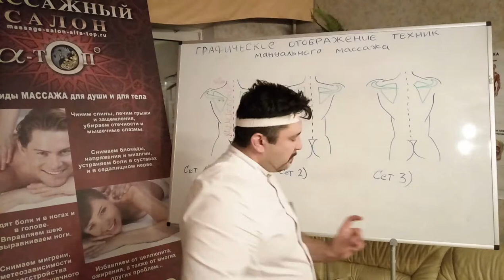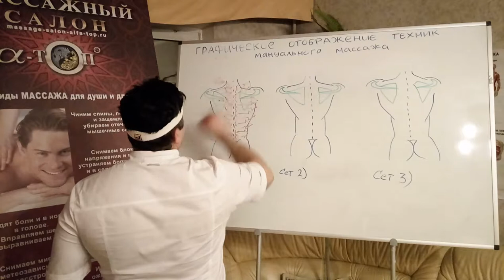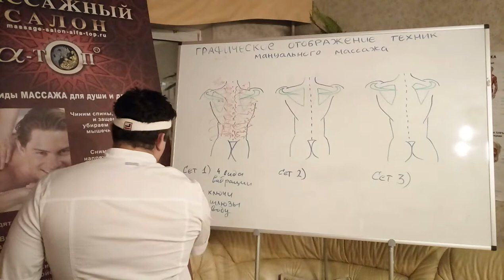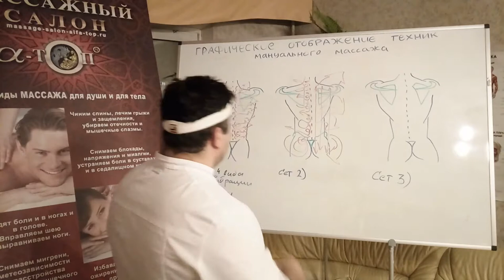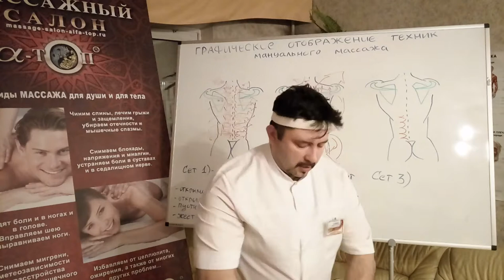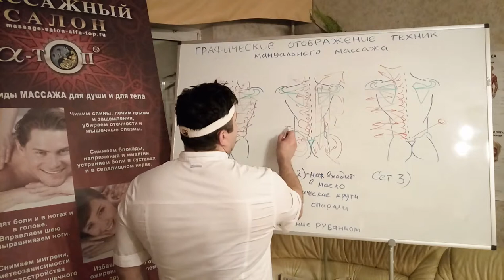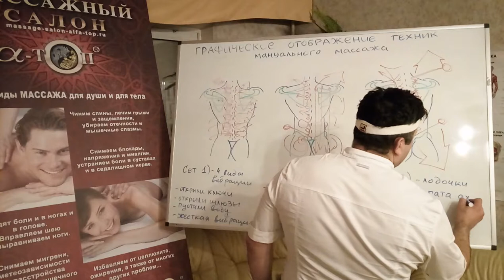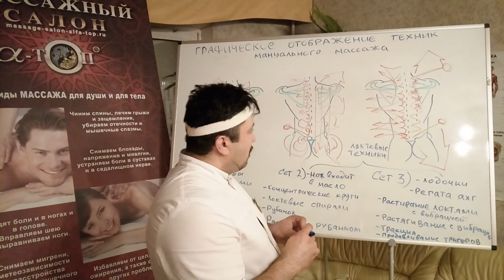Графическое отображение техник авторского мануального массажа с декомпрессией - 1